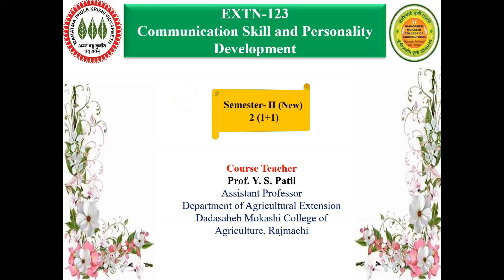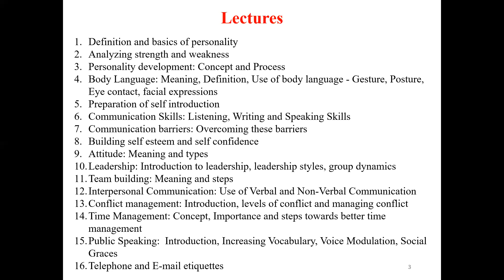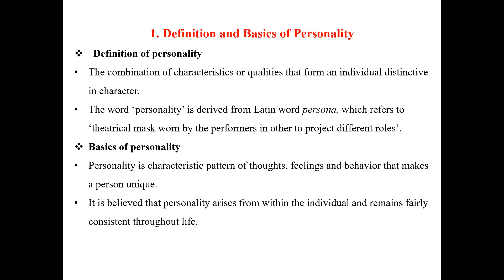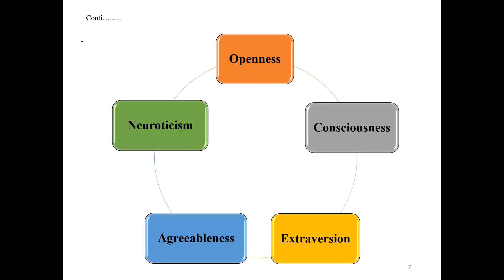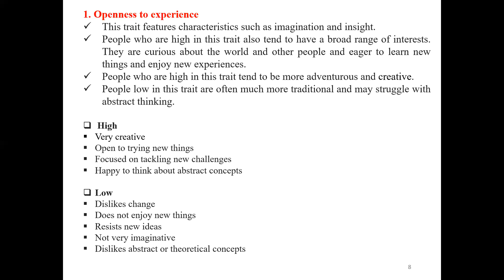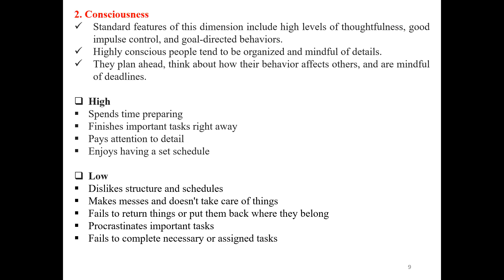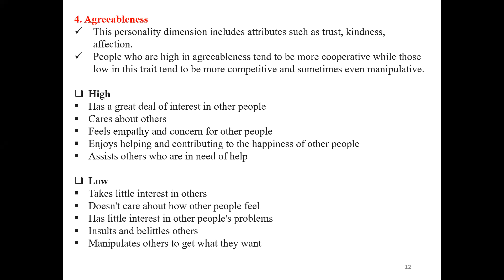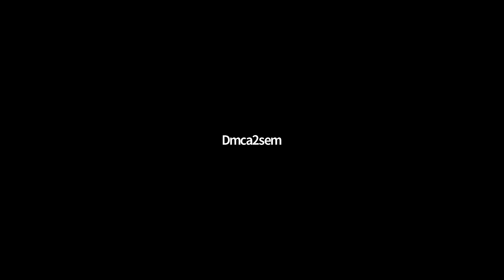2Sem EXTN-123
Definition and Basics of Personality